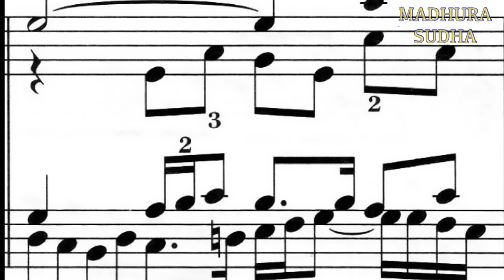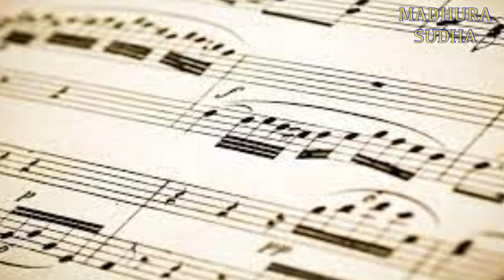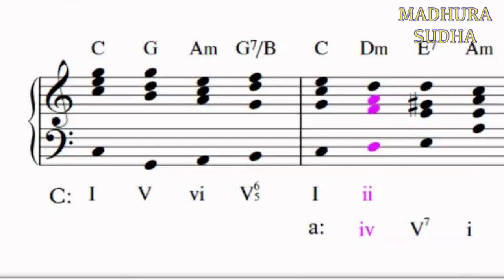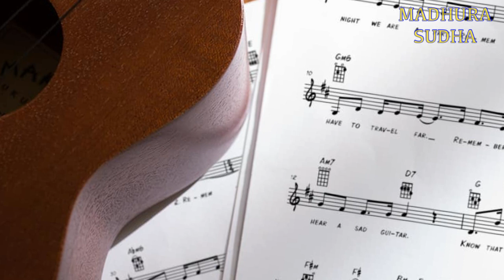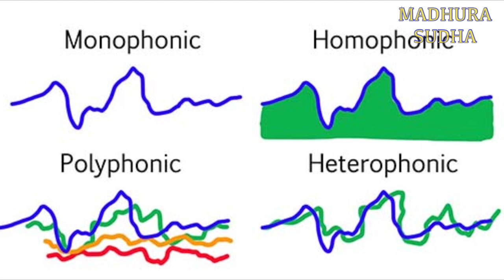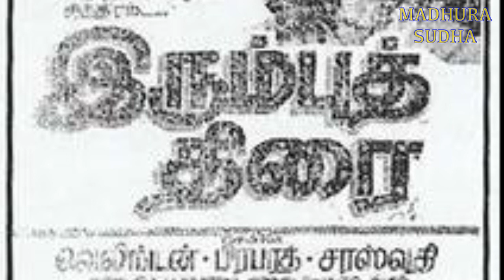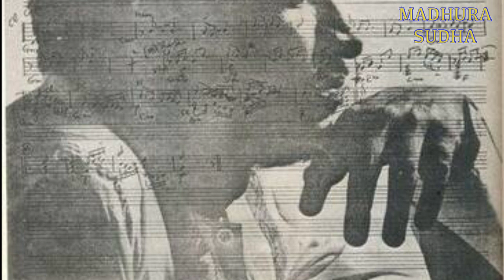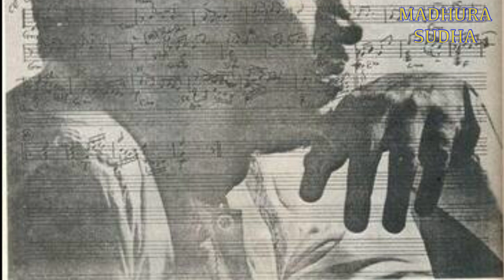Isai Maayavi Ilaiyaraaja!...my Guest lecture in Club House...Naan Neengal Raaja Sir!!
சமீபத்தில் க்ளப் ஹவுஸ் சமூக வலைத்தளத்தில் தமிழ் தேசம் என்ற குழும அறையில் நான் நீங்கள் மற்றும் ராஜா சார் என்ற தலைப்பில் நான் ஆற்றிய சிறப்புரையின் தொகுப்பு. இதனை நேர்த்தியான முறையில் படங்களோடு இணைத்து காணொளியாக ஆக்கித்தந்த இசைச் சகோதரர் திரு. கணேஷ் குமார் பொன்னுசாமி அவர்களுக்கு என் நெஞ்சார்ந்த நன்றிகள். நான் பல சமயங்களில் பேசிய விஷயங்கள் போல தோன்றினாலும் கூர்ந்து கவனித்தால் இந்த காணொளி தமிழக திரை இசை வரலாறு என்ற தொகுப்பில் இசைஞானியின் பயணம் என்பது புரியும்.